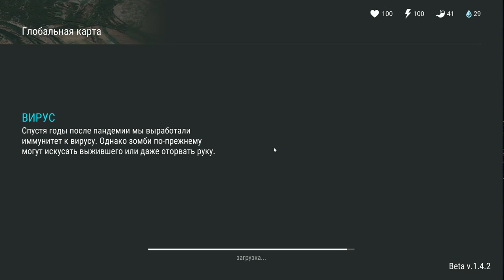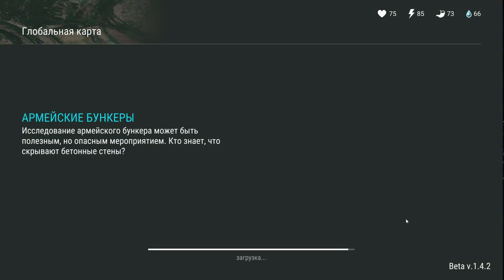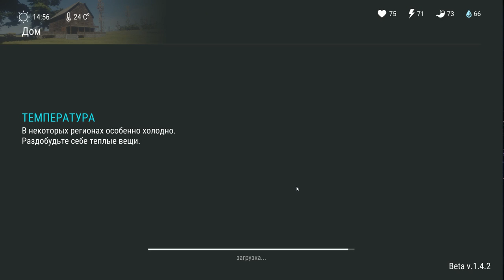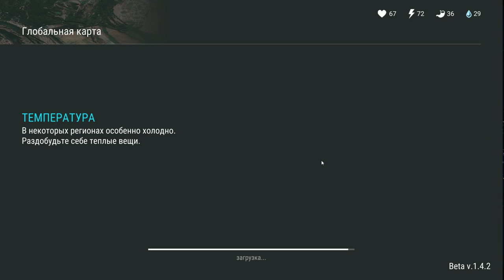Last day on Earth: Survival #6 ( ЧОППЕР НЕ ПОСТАВИЛ ) ЗАТО РАДИО СОБРАЛ!